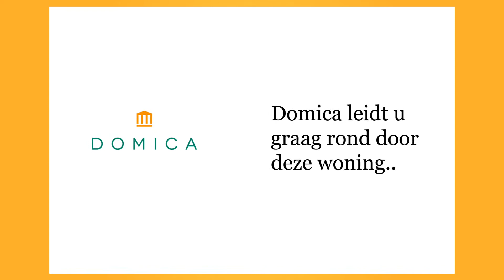Domica Amersfoort presenteert: Ruim appartement op de Achter de Arnhemse Poortwal te Amersfoort!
Heeft u ook altijd al in het hartje van Amersfoort willen wonen? In een luxe en zeer ruim appartement in een prachtig onderhouden appartementencomplex? Dan is dit uw woning!

Dit appartement ligt op de 3e etage van het appartementencomplex. Door middel van de lift kunt u gemakkelijk de woning bereiken. De woning is voorzien van een ruim balkon aan de achterzijde met uitzicht op de altijd gezellige stadsring van Amersfoort. Het appartementencomplex ligt aan het begin van de winkelstraat, dus u bent van alle gemakken voorzien!